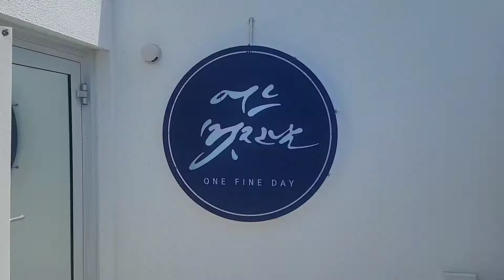여수 어느멋진날 카페 방문하기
여수 (어느멋진날) 카페 다녀왔어요
커피도 맛있고 케이크도 맛있고 너무 좋았어요